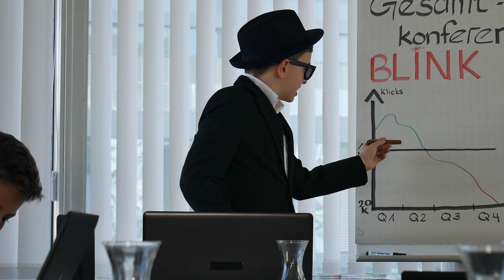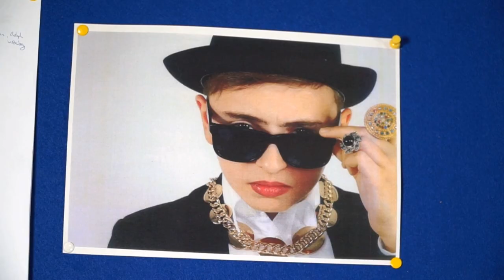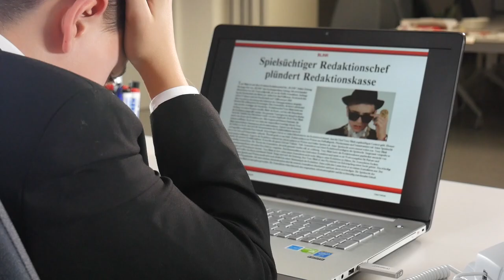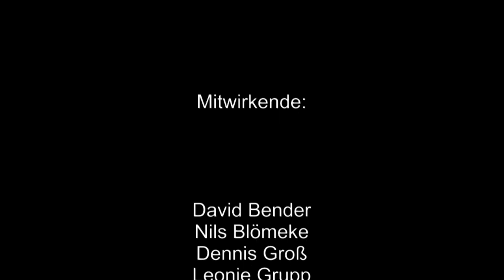Fake News?!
Was sind Fake News? Und was bedeutet es, selbst von Fake News betroffen zu sein?  Fake News, also gefälschte Nachrichten, verbreiten mit reißerischen Schlagzeilen, gefälschten Bildern, Behauptungen und Mutmaßungen verstärkt Unwahrheiten und Propaganda.

Acht Schülerinnen und Schülern drehten im Rahmen eines einwöchigen Filmworkshops mit Unterstützung durch den Dokumentarfilmer Felix Schwarz und LpB-Referent Daniel Henrich den knapp fünfminütigen Kurzfilm.